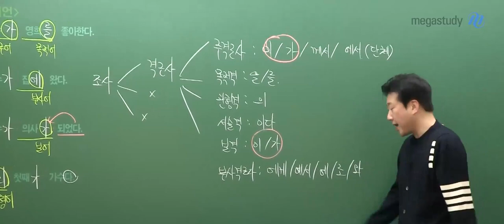[메가쌤 짤 - 국어 전형태T] 에게/에서/에/로/와